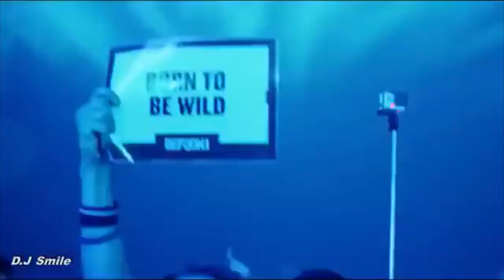DIETER BOHLEN VS GIGIONE - STATTE CU' MME - DB SINGLE REMIX 2019